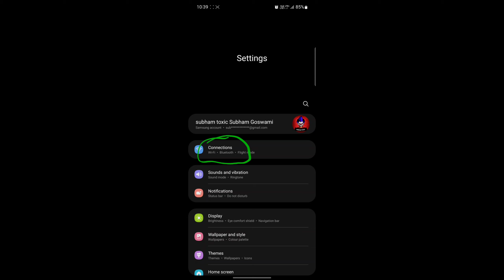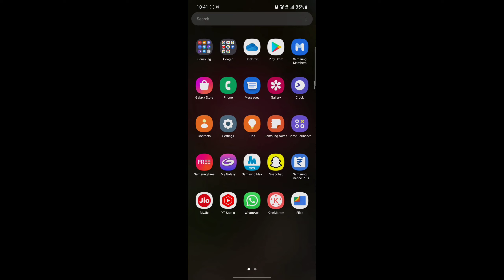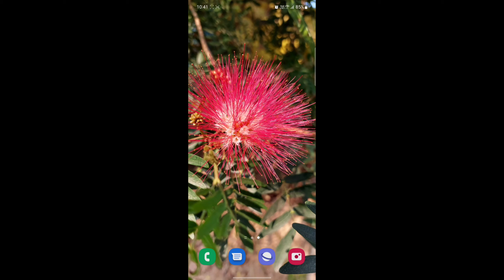free fire ping problem today || free fire high ping problem today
free fire net problem
freefire
free fire update ke bad 999+ thik kaise kare
o2gamers
free fire high ping problem solution
free fire max update problem
ob 34 update network problem
after ob 34 update ping high problem
free fire max network problem sollution
999+ problem free fire max
999+ network sollution free fire
999+ network sollution
how to solve ping problem in free fire jio sim
how to fix high ping problem in free fire
how to solve ping problem in free fire max
high ping problem free fire
high ping
999+ problem
team avengers 1991
wifi
jio sim
idea sim
in 2022
solve
fix
best solution
free fire network error best solution
free fire ping problem in idea sim card
free fire ping problem in jio sim
free fire max ping problem fix 2022
how to solve 999+ problem in free fire
ping high problem solve
how to solve free fire ping problem
without vpn free fire max ping problem
nox gaming
after update free fire max ping problem
latest solution free fire max ping problem
how to solve free fire max high ping problem
how to fixed free fire max ping problem
free fire max 1 gb ram mein kaise chalega
free fire max lag problem today
after update free fire max ping problem solution 2022
network glicth free fire
ping glithc
network problem in free fure
how to fix glitch
gw manish
how to solve free free ping problem today|poor network connection problem freefire|maintenance in ff
how to solve high ping in free fire max
999+ ping problem solution free fire
poor network connection free fire max
how to solve high ping problem free fire
how to solve high ping problem
999+ ping problem in ff
kamalkgamer
kamal k gamer
how to fixed high ping problem after ob34 update in free fire
free fire after update high ping problem kaise thik kare
ob34 update network problem
after ob34 update ping problem
999+ network solution
how to solve leg problem in free fire 2022